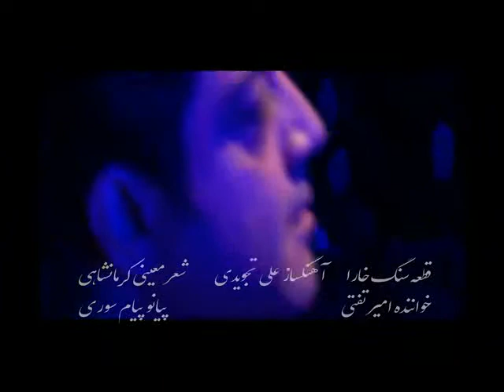Amir Tafti, Sange Khara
سنگ خارا
آهنگساز  علی تجویدی
شعر معینی  کرمانشاهی
خواننده امیر تفتی
پیانو پیام سوری